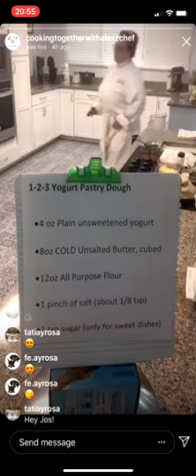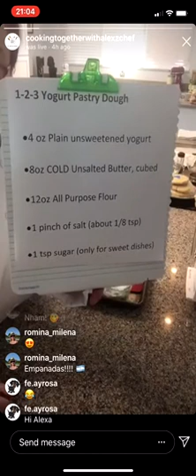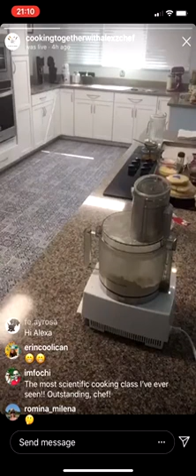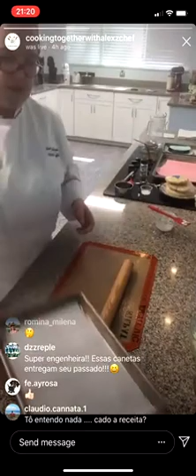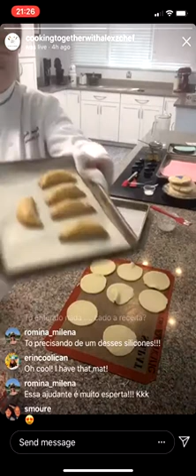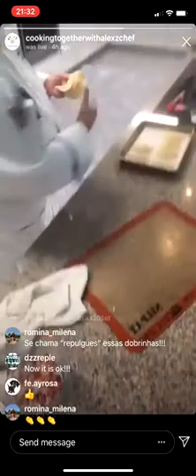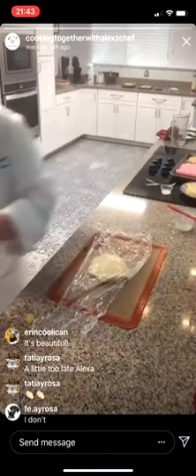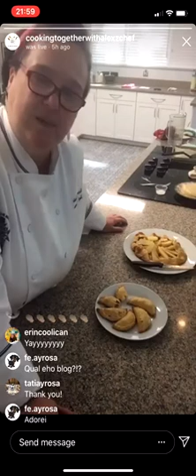Easy as 1-2-3 Yogurt Flaky Pastry Dough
Learn how to make this super easy flaky pastry dough and some of the delicious dishes you can prepare with it, such as empanadas and galettes.

With love,

Chef Alex